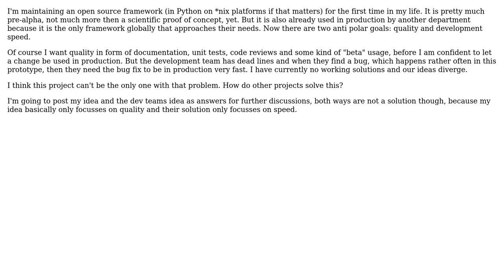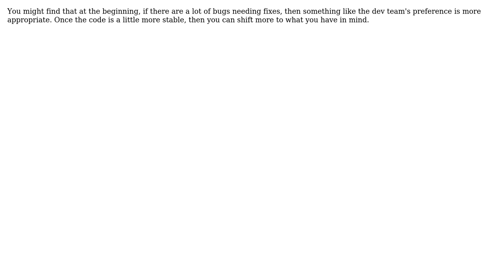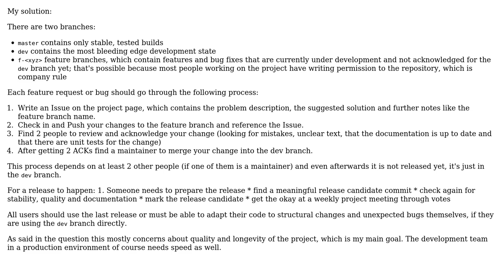Software Engineering: Assuring Quality and Bug Fix speed in Open Source Python Project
With thanks & praise to God, and with thanks to the many people who have made this project possible! You are responsible for your own actions.